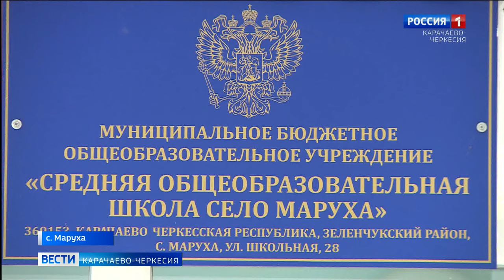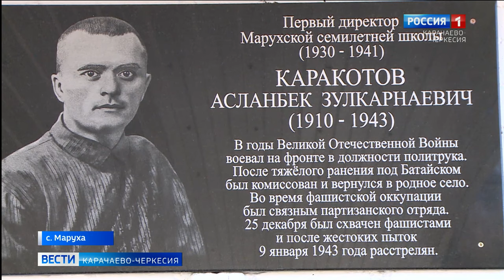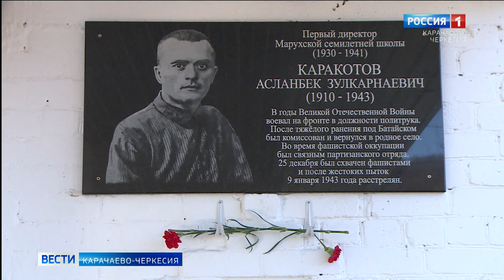Вести Карачаево-Черкесия 07.01.2024